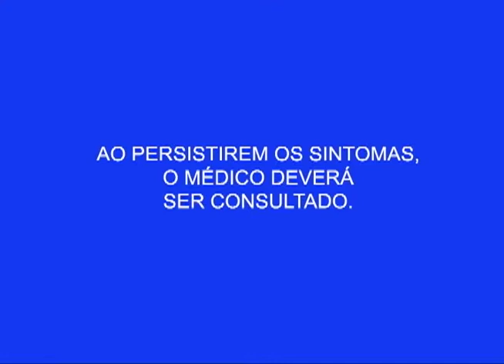Polícia prende trio suspeito de fazer assalto a mão armada em Parintins - Am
03º BLOCO AGORA 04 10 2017 - Polícia prende trio suspeito de fazer assalto a mão armada em Parintins - Am